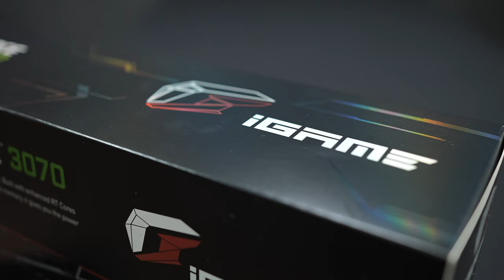활활 타오른다! 아크원자로를 닮은 글카! COLORFUL iGAME RTX 3070 ADVANCED OC!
은빛 하우징, 중앙 쿨링팬 테두리에 빨간색 포인트 컬러,
측면 iGAME 로고와 RGB LED까지 ADVANCED의 디자인을 계승한 그래픽카드!